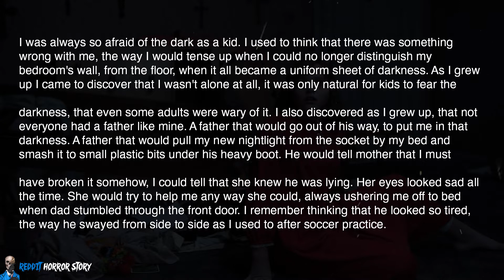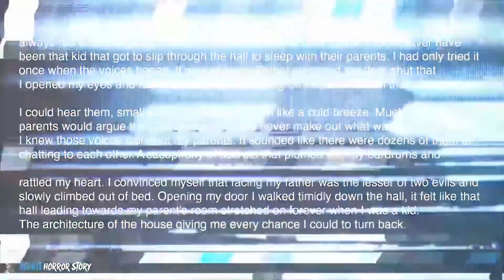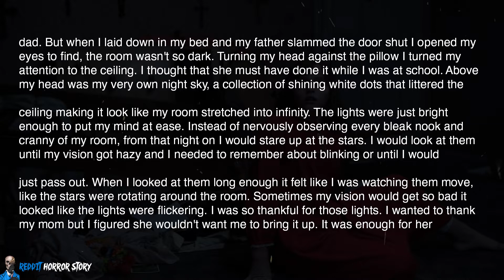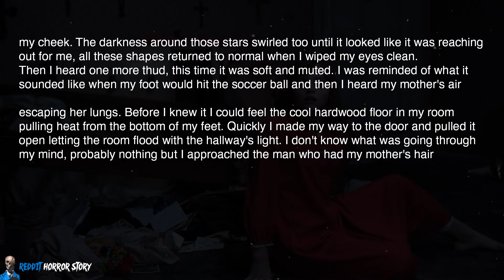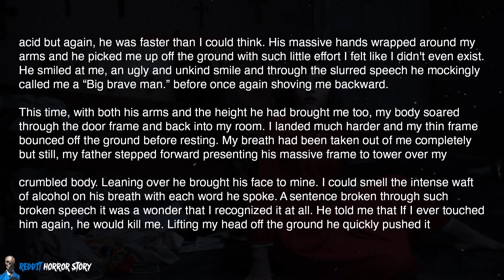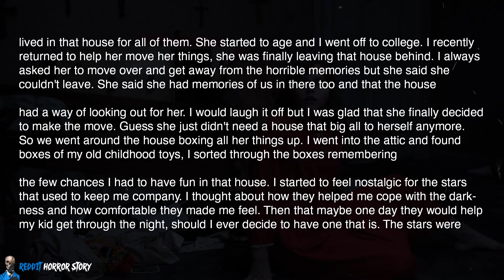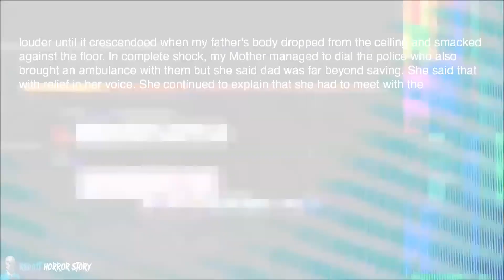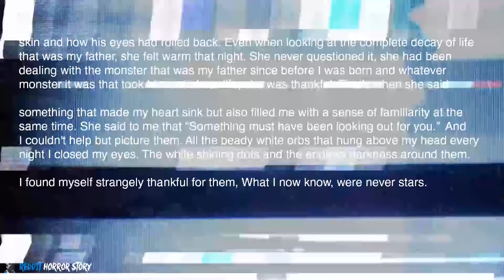There Were Stars On The Ceiling Of My Childhood Bedroom (r/AskReddit, RHS, Creepypasta, Radio TTS)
💀Reddit Horror Story Youtube channel voicing various scary stories from the Reddit, the author of the channel does not attribute authorship for the video, it's just the voice acting.
💀 For story authors: I ask you for permission to publish your stories, if you do not want your story to be present on my channel, then please write to my mail to resolve this issue: 💀 💀